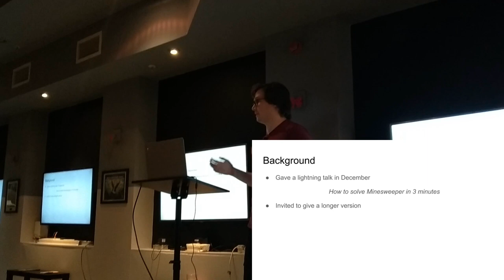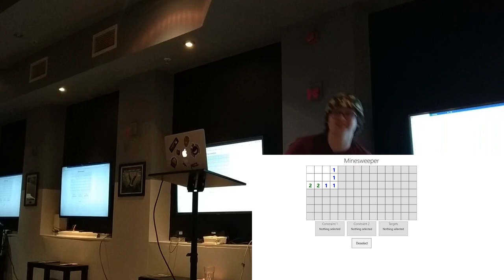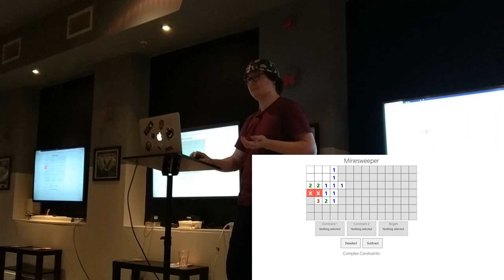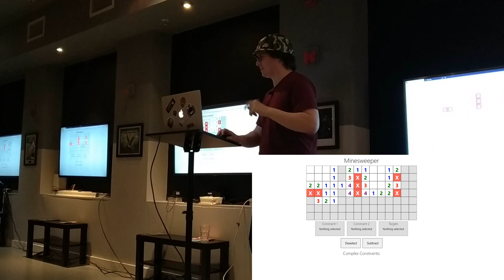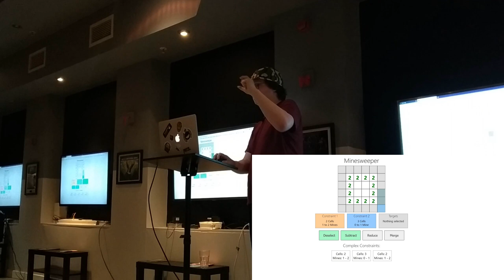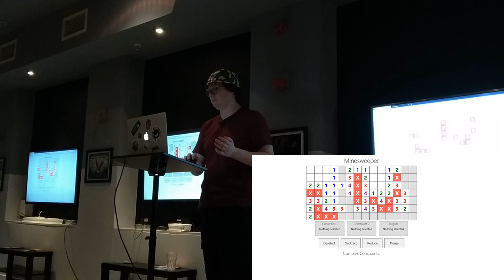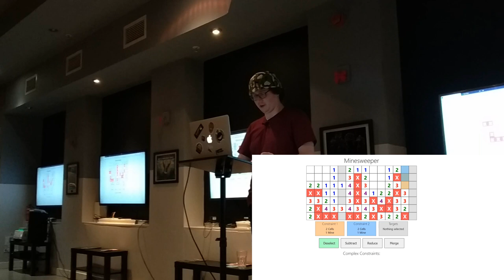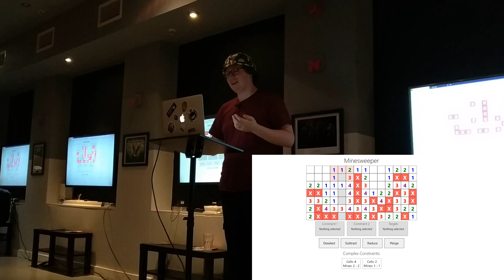Solving Minesweeper in Polynomial Time - NE: Tech Talk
At NE:Tech I gave a talk on "Solving Minesweeper in Polynomial Time". This is the full talk, with slides shown on screen.